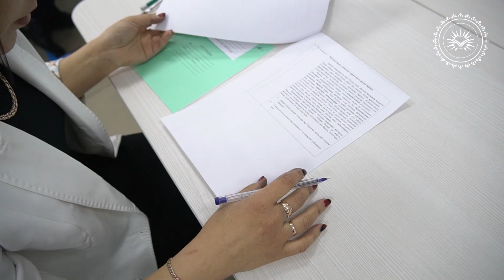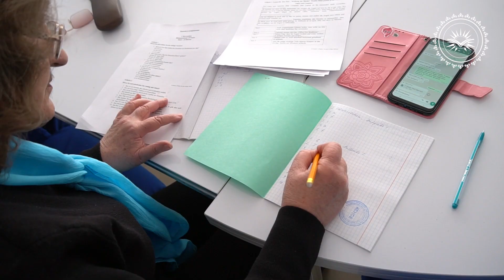«Жыл мұғалімі» облыстық байқауы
«Жыл мұғалімі» облыстық байқауы 2023 жылдың ақпан-қыркүйек аралығында өткізілуде. Конкурс IV турдан тұрады: қатысушы ұсынған құжаттарды Е-портфолио арқылы бағалау, олимпиадалық тапсырмаларды шешу, ашық сабақ өткізу және портфолионы қорғау.